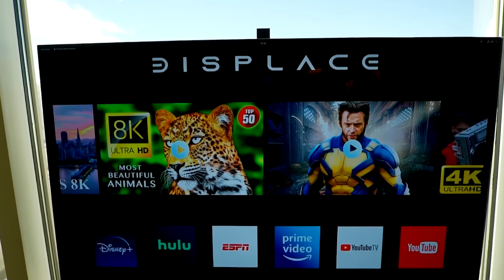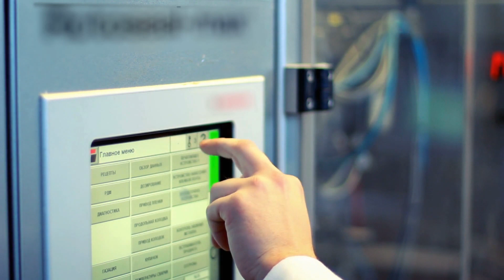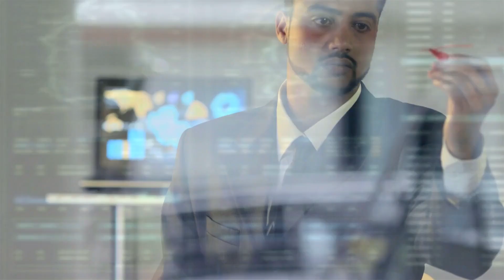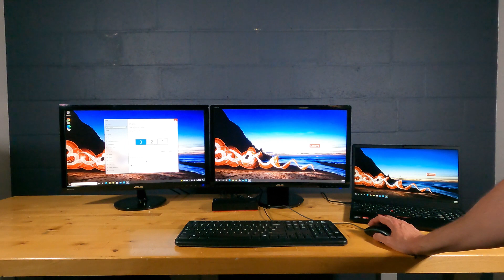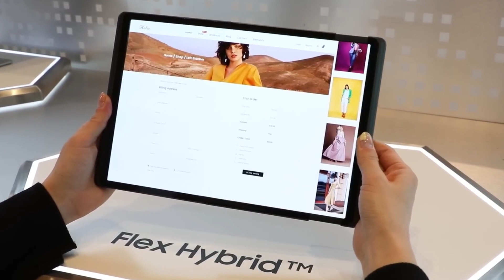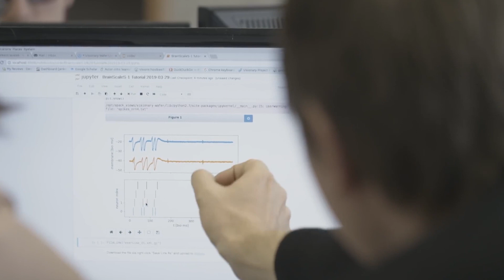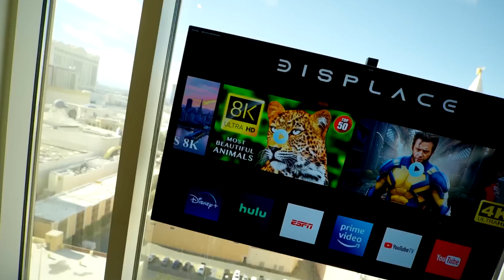INCREDIBLE INVENTIONS OF 2023 THAT ARE NEXT LEVEL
Innovation knows no bounds! Today, we're diving into the future with 10 groundbreaking inventions of 2023 that will blow your mind. Get your popcorn and drink ready, and let’s get started.

"Welcome to TECH HAVEN, your go-to channel for all things technology.

5 Mind Blowing Construction Technology You Won't Believe Exist